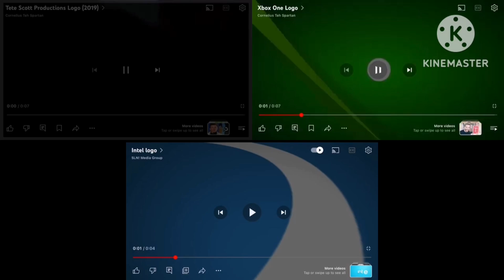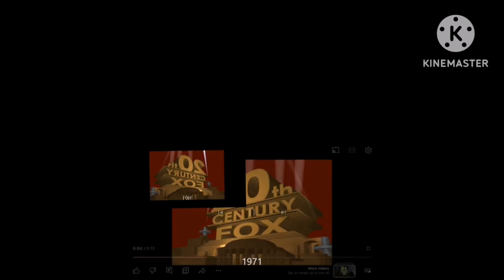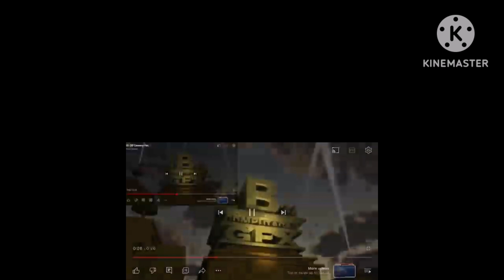Request: Logos Random Sparta Remix Triparison (V14-V20 TCF)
For @TCFB_TV1996